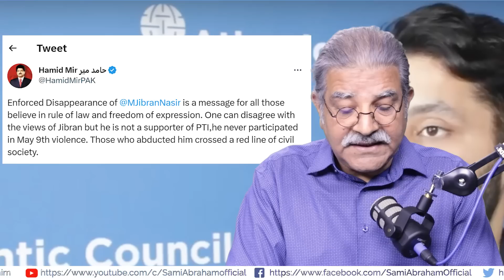Sami Ibrahim back on Youtube | Story of his disappearance & after? | Pakistan's Political Lanscape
Dated: 02-June-2023

Microphone on GO
Editing System
SD Card
Keyboard Mouse

We also use Tubebuddy to optimize performance of our channel, Tubebuddy is a great tool for online growth, click this link to signup Use coupon 'RisingStarBuddy" to get 50% off for Channels that have less than 1,000 subscribers.